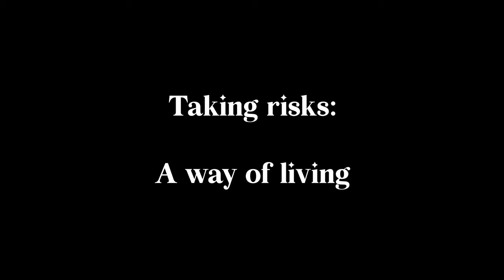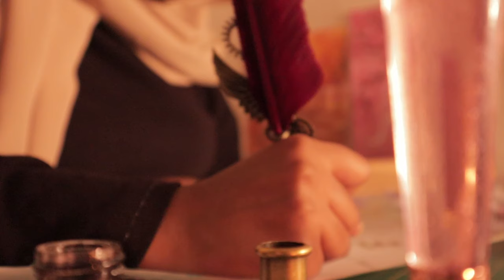Comment surmonter la peur et passer à l'action🪶création de lettres vintage💌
Dans le jardin de nos rêves, les fleurs les plus belles poussent souvent là où la peur a été déracinée. 🌸Chacun de nous nourrit des rêves et des aspirations, mais derrière chaque rêve se dressent des obstacles et des peurs. Pour avancer, nous devons nous efforcer de surmonter ces peurs, afin de ne pas demeurer au même point toute notre vie. Dans cette vidéo, je partage mon expérience personnelle en expliquant comment je fais face à mes peurs💌

Rejoins-moi dans les coulisses ici ⬇️🎥